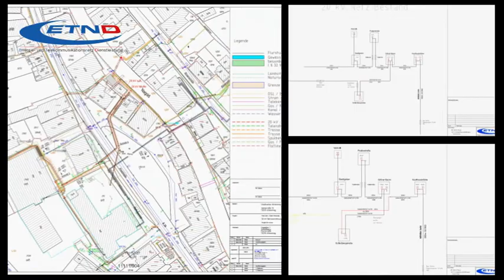ETNDfilm 20kV Ersatzverkabelung Altensteig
Projektierung und Bauleitung im Full-Service
20 Jahre Erfahrung im Energienetzbereich